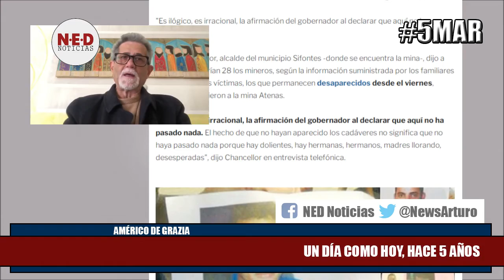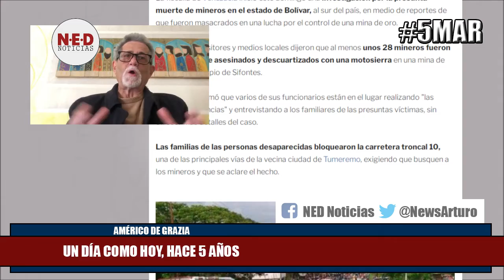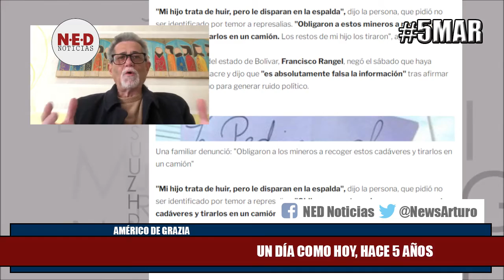UN DÍA COMO HOY HACE 5 AÑOS 5Mar Américo de Grazia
Américo de Grazia